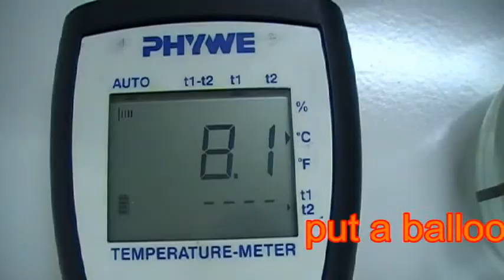2011 Forum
Forum for the students in december 2011